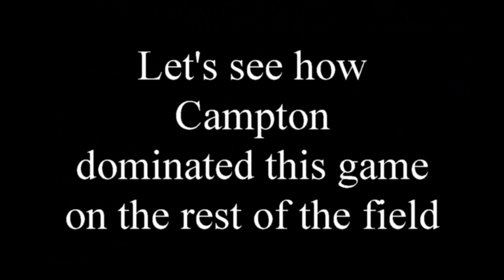DEC 13, 2019 CAMPTON UNITED ( 5 - 1 WIN ) vs KENOSHA, WI ACES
Dec. 13, 2019 U19 SOCCER HIGHLIGHT VIDEO
Campton United. 5
Kenosha, WI Aces. 1

What a game for the boys Friday night. Their first true test against a very good ranked Wisconsin Team. #55 Tucker Jahns led the way with 2 goals and 1 assist in this dominating performance by Campton. A great highlight video here to enjoy with all 3 phases flexing their muscle.
With our team consisting of a few sophomores, mostly juniors, and only 2 seniors, facing an all senior team was going to be a good test of where our boys are at. And they did not disappoint. Coach Enzo Fuschino was back and had Campton ready to go for this one. Strong offense, Mids, and defense, along with some great goal saves by Maison Kerl were all keys to this win.
The U19 Campton boys are now 2-0 on the winter season with a little break for the holidays. They will be back after the first of the year on Sat. Jan. 4 2020 for their next game. Have a great Christmas and New Years holiday to everyone!!